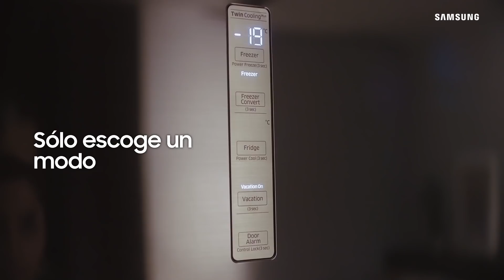Twin Cooling Plus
5 modos de conversión para adaptarse a tu cambiante modo de vida ¡Descubre Twin Cooling de Samsung!